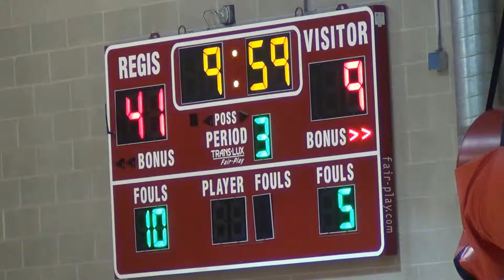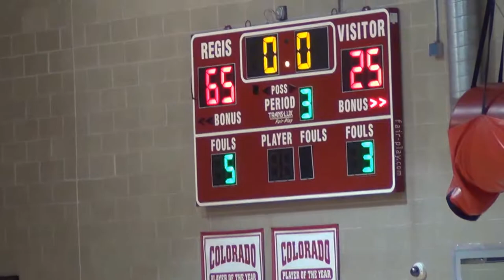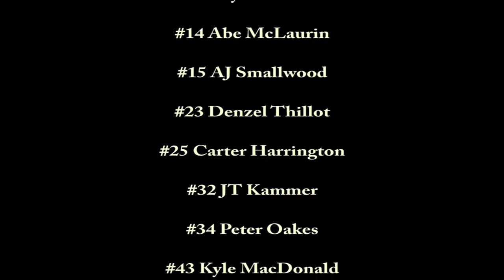Regis Jesuit Freshmen VS Vista Peak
5 Feb 2015 at Regis Jesuit HS

Roster
#2 Grant Amann
#3 Jordan Kaminsky
#5 Joseph Song
#12 Ryan Schlagel
#13 Ayush Arora
#14 Abe McLaurin
#15 AJ Smallwood
#23 Denzel Thillot
#25 Carter Harrington
#32 JT Kammer
#34 Peter Oakes
#43 Kyle MacDonald
#53 Finn McHugh

Coaches
Kelly Shaw
Antonio Maes

Photography
Curtis Amann
Todd Harrington

Videography
Todd Harrington